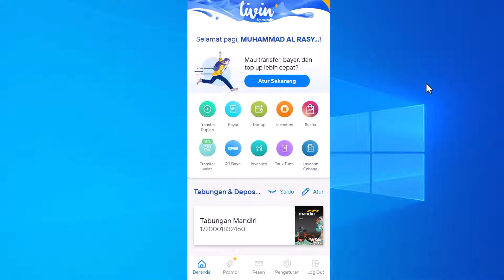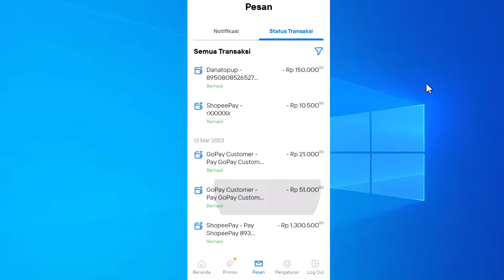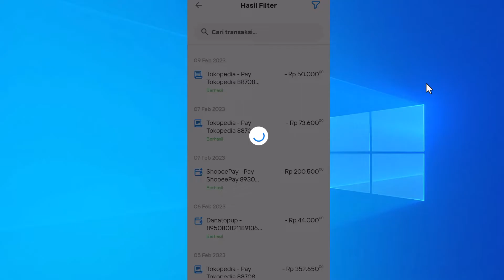Cara Melihat Kembali Bukti Transfer Mobile Banking Mandiri (New Livin by Mandiri) Terbaru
Video tutorial ini membahas cara melihat kembali bukti transfer menggunakan layanan mobile banking Mandiri, termasuk cara melihat bukti transfer livin Mandiri terbaru dan cara menampilkan bukti transfer tersebut di layar perangkat mobile. Tutorial ini juga mencakup cara melihat bukti transfer livin Mandiri kuning dan cara melihat bukti transfer di new livin Mandiri.

Dengan tutorial ini, Anda akan dapat dengan mudah menemukan kembali bukti transfer yang mungkin Anda butuhkan untuk keperluan administratif atau pencatatan keuangan pribadi Anda.